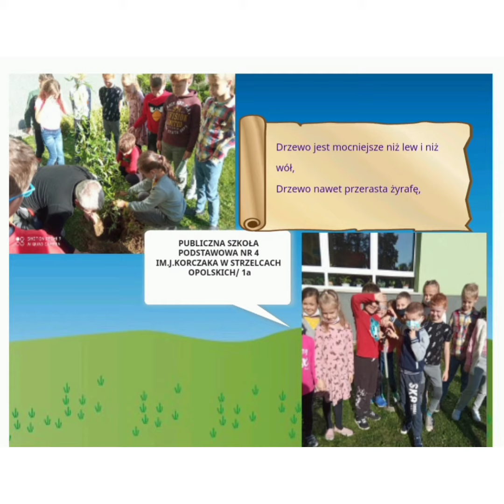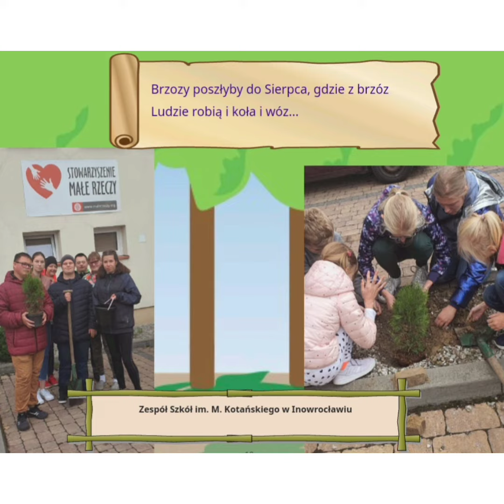Sadzimy razem drzewa